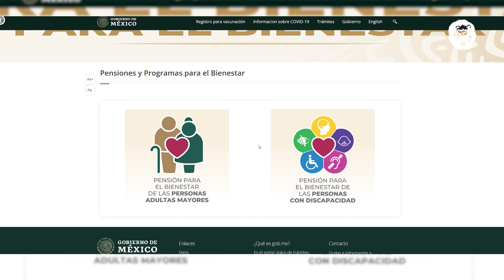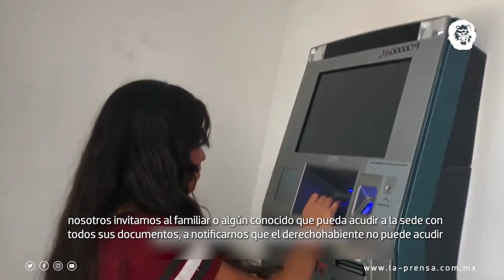Pasos para cambiar mi tarjeta de pensión al Banco del Bienestar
En los últimos días se incrementaron las dudas sobre cómo adquirir la nueva tarjeta del Banco del Bienestar para recibir los apoyos sociales. En entrevista para La Prensa, la Delegada de Programas del Bienestar de la Ciudad de México aclaró todas las dudas acerca de la nueva tarjeta y la modalidad para recibir los depósitos, así que si eres beneficiario de algún programa social aclararás todas tus dudas.